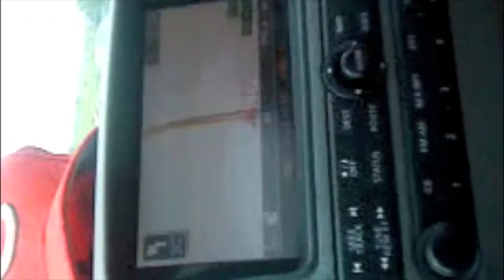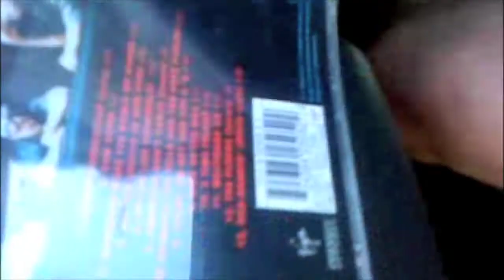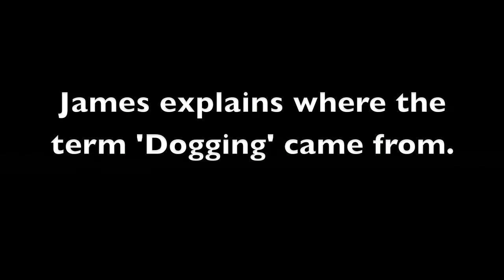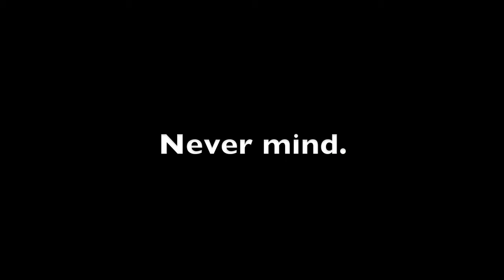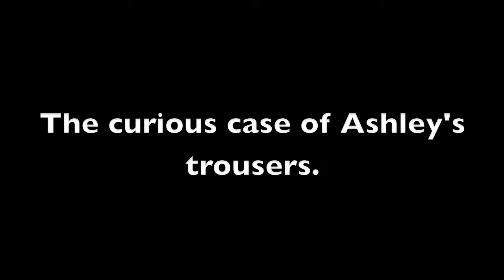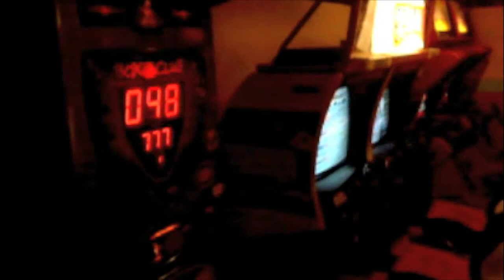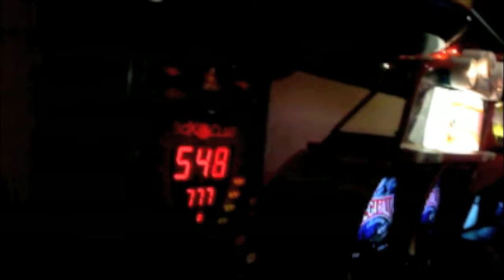Mashed Potatoes Part 1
James Beard's stag party 2009 - Run To The Sun Newquay.

Footage supplied by Benny O.